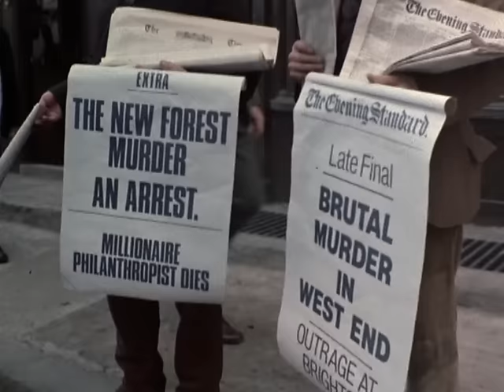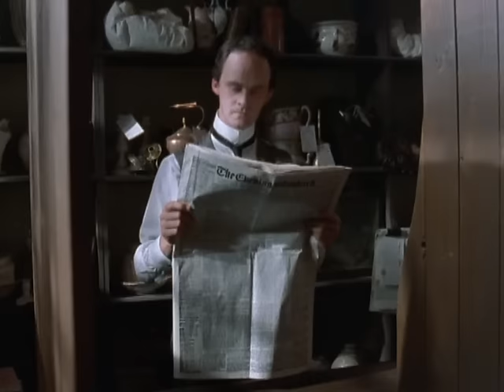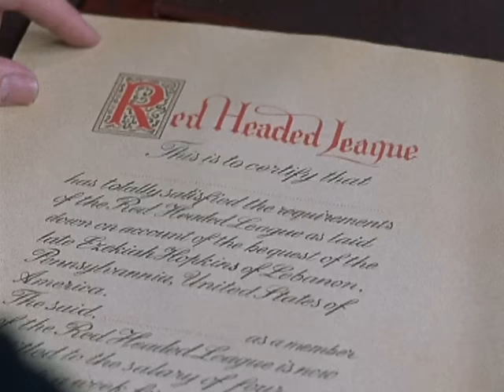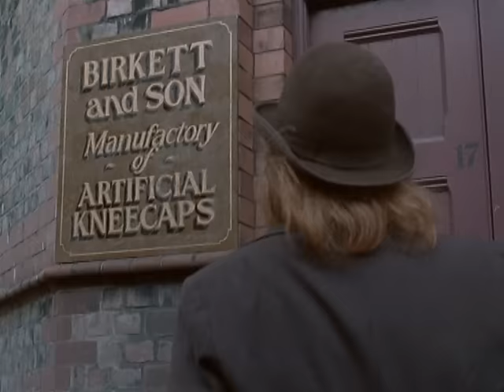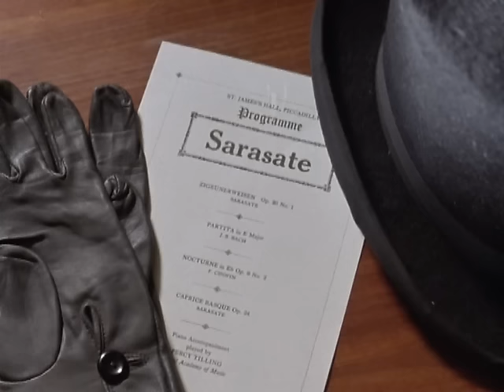Jeremy Brett as Sherlock Holmes - The Red Headed League [HD]